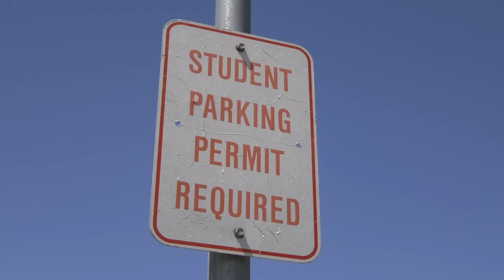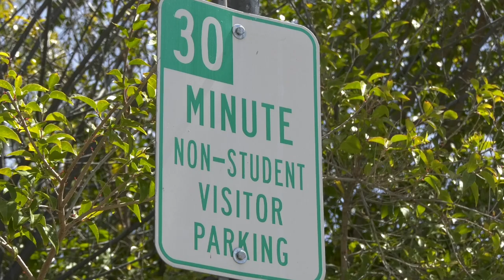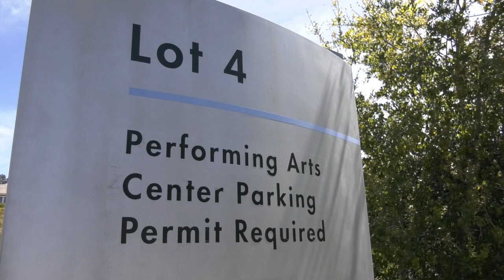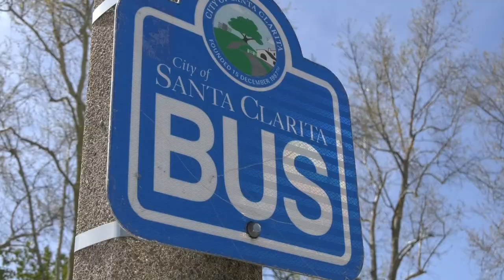Campus Tickets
Students at College of the Canyons have experienced a bump in the road before spring break began. The Valencia and Canyon Country campuses have recently enforced tickets to students parking in the designated lots.